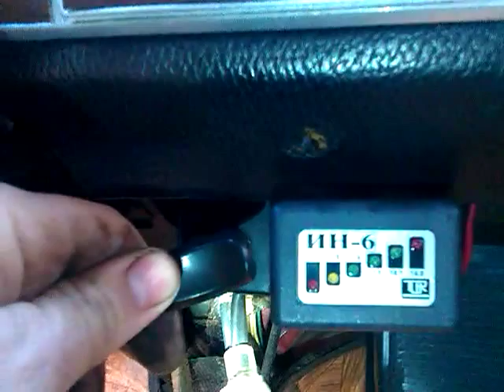Подсос двигателя ВАЗ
Где находиться подсос топлива ВАЗ и зачем он нужен?п